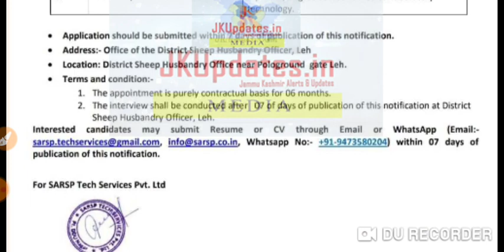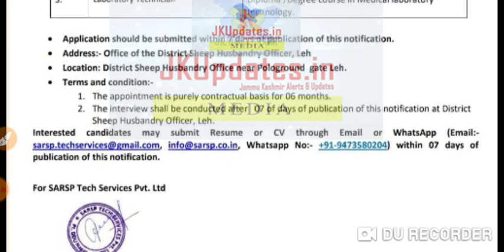Animal and sheep husbandry department new vacancy|District wise vacancy in j&k|Qualification|Jobs jk